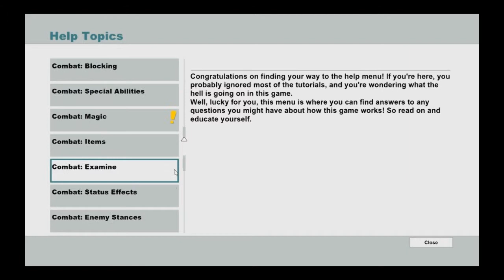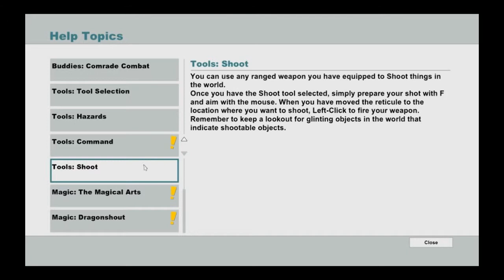South Park The Stick of Truth 67